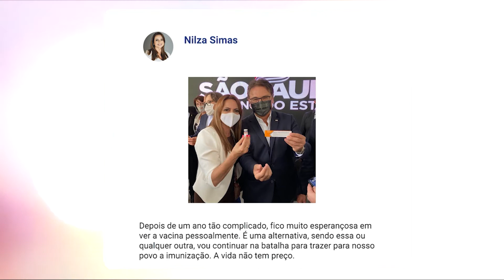Cidade da região assina protocolo para compra de vacina contra a Covid